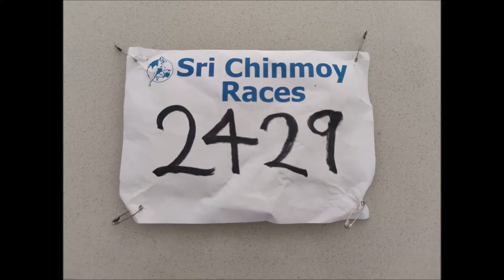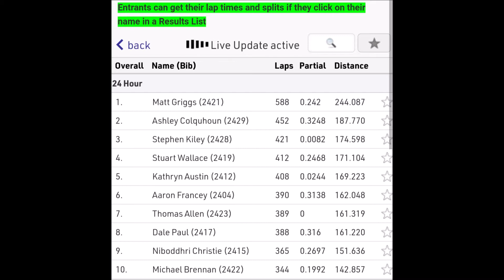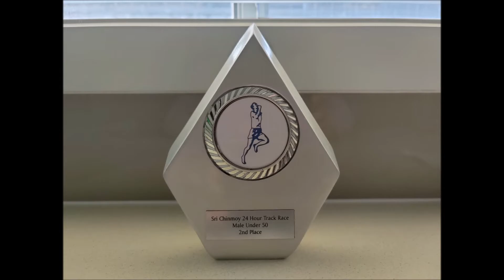Sri Chinmoy 24 Hour Track Race Canberra 2021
My first ever 24 hour track race. A very good day (and night) out there. Glad to have entered and been around such a great supportive community of runners and walkers.